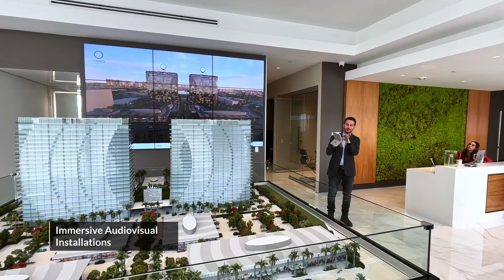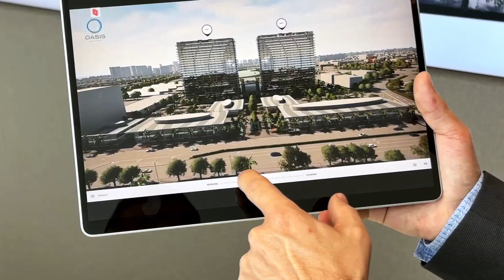Oasis Hallandale: Explore a Fluid and Interactive 3D Showroom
00:00 Oasis Hallandale Showroom
00:12 3D Interactive Experience FOr Sales Centers
00:28 Immersive Audiovisual Installations
00:35 Perfect Unit Filters
00:42 Compare Differents Unit Layout
00:49 Explore Surrondings
01:02 Sunslider
01:08 Media Gallery
01:12 Explore Amenities
01:25 Oasis Hallandale

At SmartPixel, we bring architectural visions to life through immersive 3D experiences. Our cutting-edge application powers the Oasis Hallandale showroom, providing a unique and fully immersive experience. Step inside and explore this luxurious South Florida development as if you were there, all through the seamless integration of our technology.

Designed by the legendary Bernardo Fort-Brescia of Arquitectonica, Oasis Hallandale is a modern village offering everything you need to live, work, and play. From stunning residential towers to vibrant commercial spaces, Oasis is where elegance meets convenience.

Explore the lush green spaces, awe-inspiring water features, and sophisticated amenities that define this mixed-use masterpiece. Whether you're taking the elevator to your office or relaxing in the al fresco movie theater, Oasis is the ultimate hub for your lifestyle. Discover the beauty and innovation of Hallandale Beach's new iconic centerpiece.